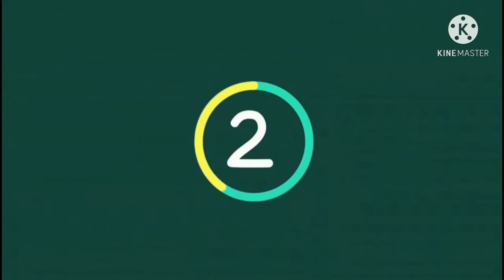Kesemua Era yang Ada di Universe Kamen Rider (Versi MWS)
Video ini menerangkan Era-era yang ada di universe Kamen Rider

Track: Tonikaku Kawaii Opening Song Full『Koi no Uta』by Yunomi Remix(No Copyrights)Anime Music [NCFS UPDATE]

kamen rider saber,
kamen rider saber episode 44,
kamen rider zi-o,
kamen rider wizard,
kamen rider revice,